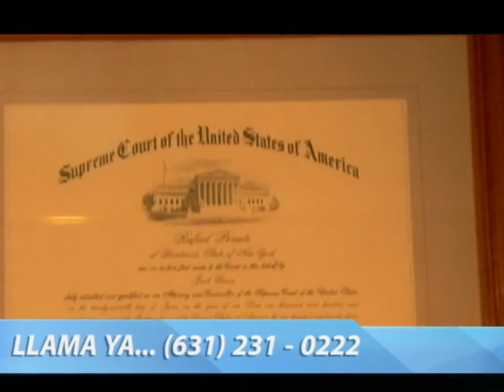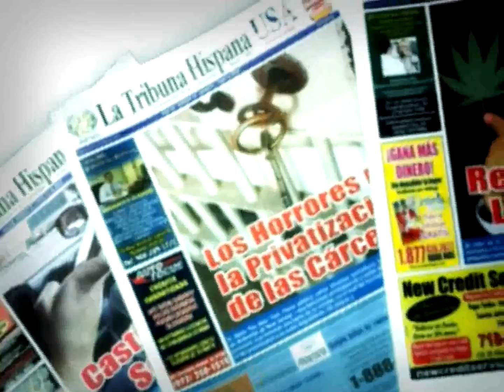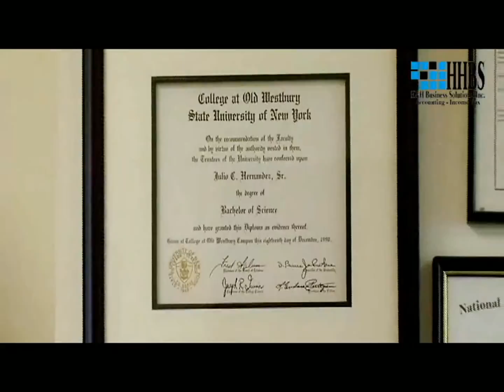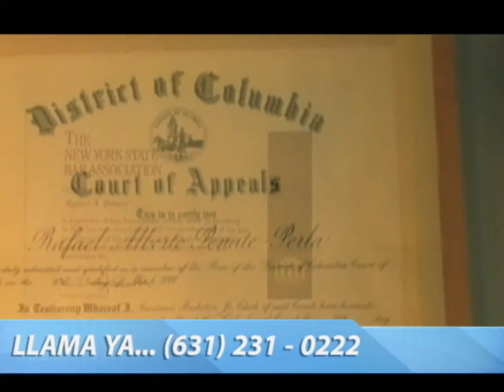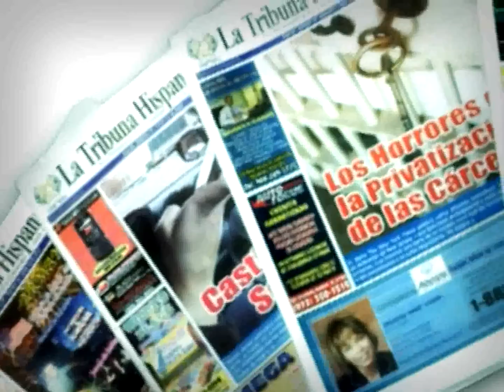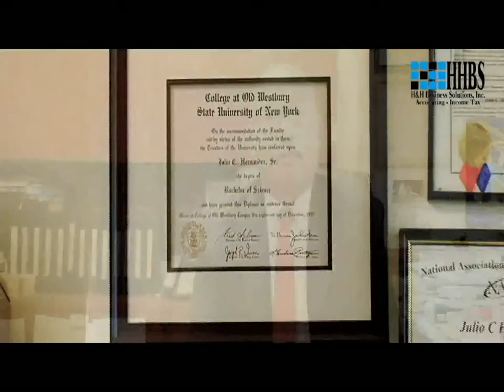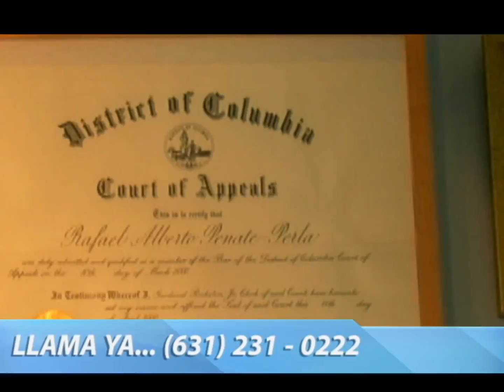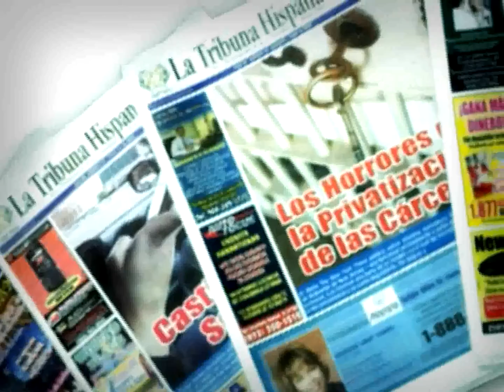cs 05 abril 2014